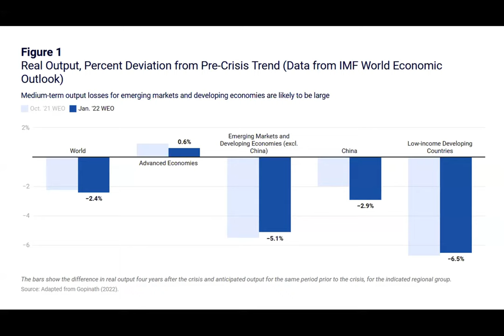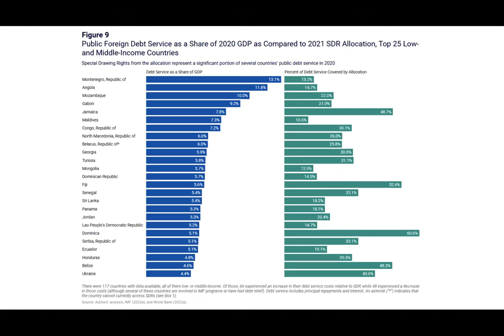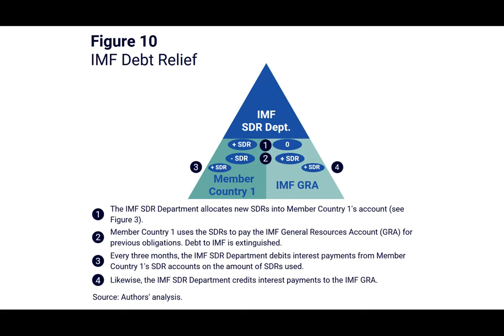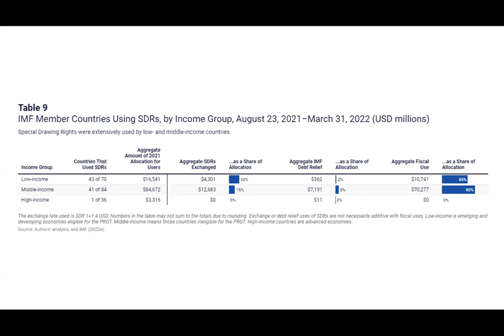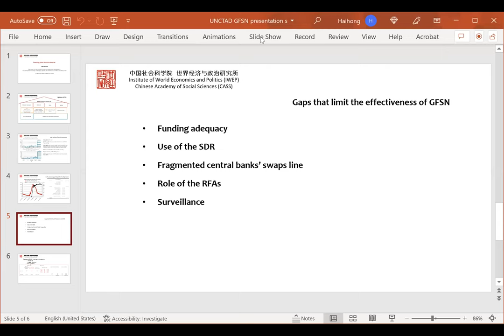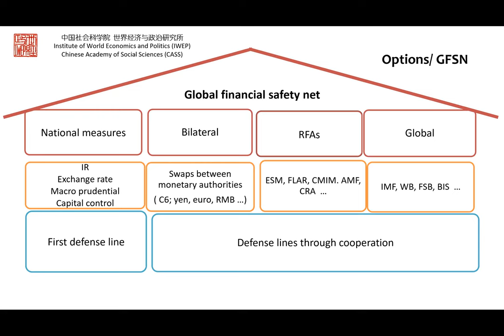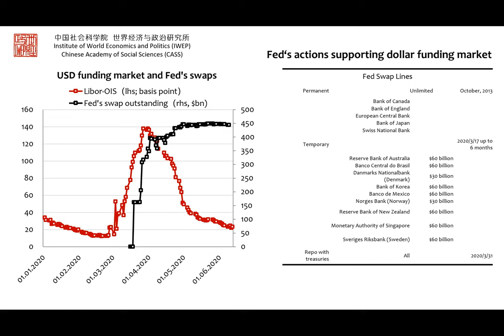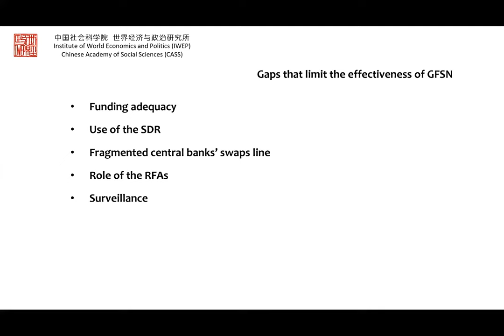Not waving but drowning? Managing liquidity and solvency in a world of cascading crises 25/04/2022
How is international finance supporting emerging markets and developing economies in their responses to the COVID-19 crisis? This is the question framing the UNCTAD-led project Response and recovery: Mobilizing Financial resources for development in the time of COVID. Among other workstreams, the project provides two tools to help developing countries frame their responses in an unstable and uncertain international environment.

As part of the 2022 ECOSOC Forum on Financing for Development, the UNCTAD Debt and Development Finance Branch organized a side event which discussed the latest outputs linked to these tools:
1. The Global Financial Safety Net Tracker, showing international liquidity provision during the COVID-19 crisis for all UN Member states and
2. The Sustainable Development Finance Assessment (SDFA) framework, which assesses countries’ external and public sector financial needs against investment requirements arising from the most essential SDGs in the context of these crises.

In 2022, developing countries are simultaneously facing multiple threats: Covid-19 continues to impact the economy of these countries, the conflict in Ukraine is increasing the price of fuel, finance, and food, and the prospect of monetary tightening in developed countries will further increase external vulnerabilities in developing nations. More than ever, it is necessary to manage liquidity and solvency in these countries to avoid cascading crises.